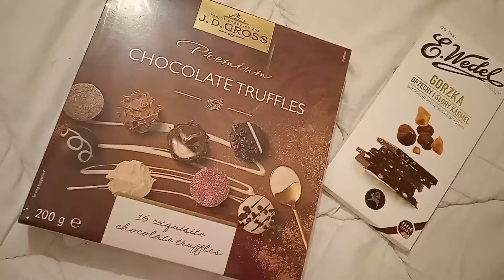Вкусняшки 😍😋🤗 Из магазина Lidl